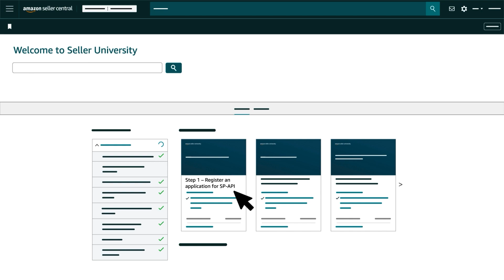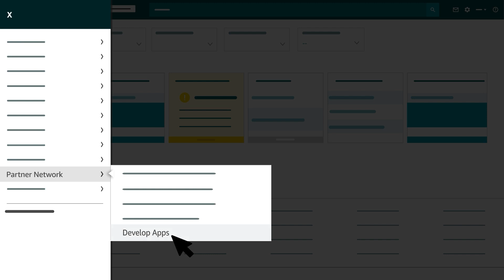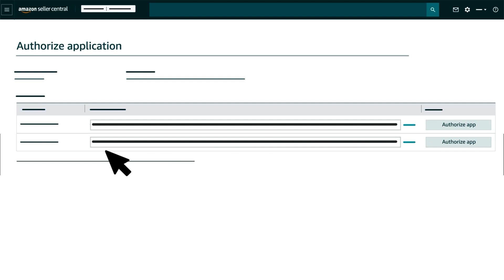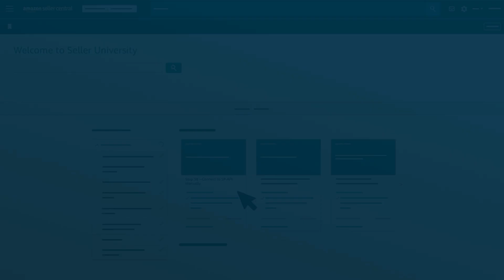Integrate with SP-API: Step 2C – Set up a self-authorization procedure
Find out how to set up a self-authorization procedure for a private seller or private vendor SP-API application.

Additional links:
Have a selling account?